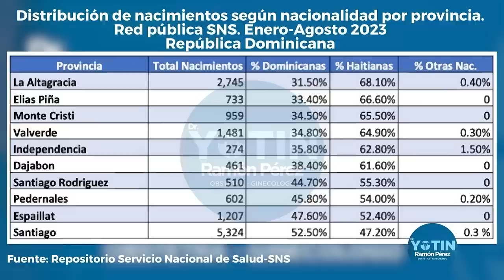Contundente: Lo Que Planean Hacer Los Haitianos Cuando Sean Mayoría En El País -Abran Los Ojos-.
Jean Baptiste Bien Aimé, exsenador haitiano acaba de revelar una gran verdad de la cual los dominicanos deberíamos tomar nota pues nos ayudaría a resolver este lío!